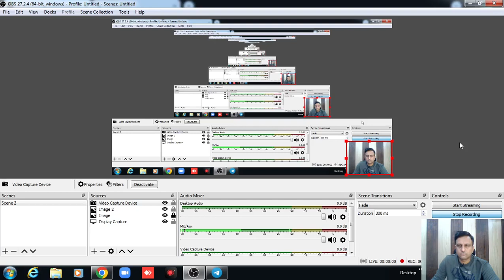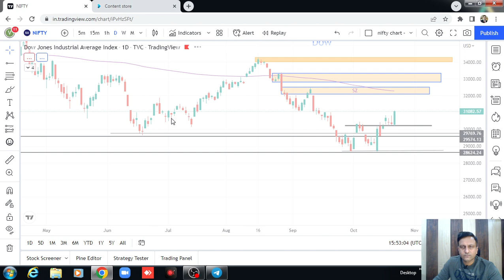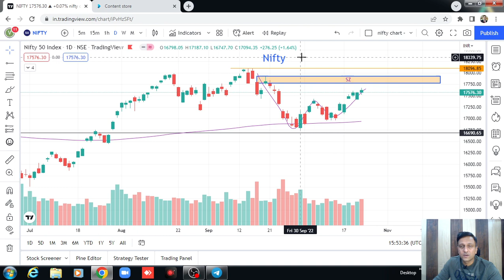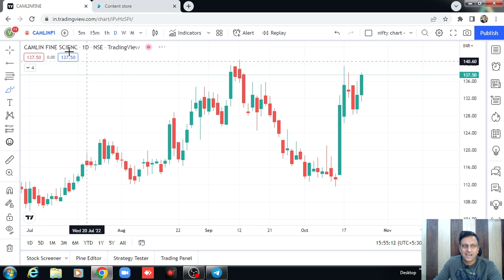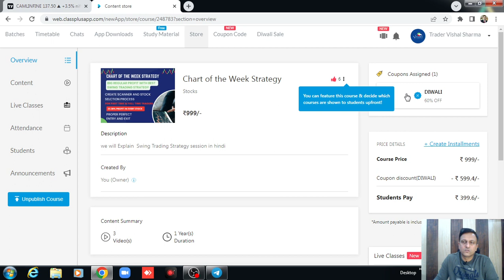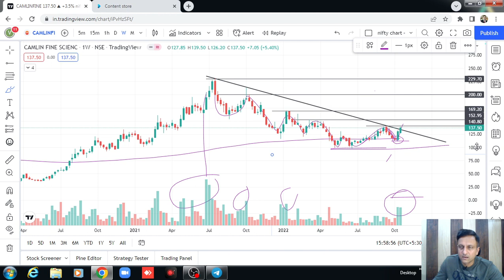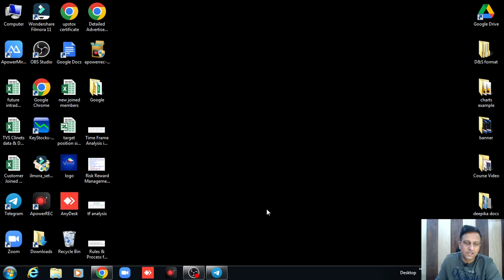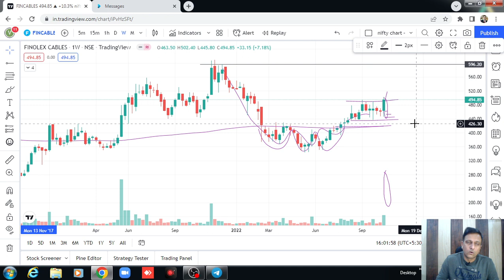Chart of the Week || Best Positive Breakout Stocks for Tomorrow || Trader Vishal Sharma 23 Oct 22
(Trader Vishal Sharma)

chart of the week,trader vishal sharma,stocks for the week,top chart of the week,mutli year breakout share,positive breakout stocks for tomorrow,big breakout stocks,momentum stocks to buy now,swing trading stocks,trend reversal chart patterns,bank nifty,chart of the week share,nifty,Breakout stocks for the week,multi year breakout stocks,swing trading strategies,chart of the week kunal saraogi,chart of the week kunal,chart of the week scott,nifty prediction

chart of the week,trader vishal sharma,top chart of the week,trend reversal chart patterns,multi year breakout stocks,mutli year breakout share,positive breakout stocks,breakout stocks for next week,breakout stocks for tomorrow,stocks for the week,momentum stocks to buy now,multi year breakout stock,reversal chart patterns,intraday trading tips for tomorrow,stock market for beginners,stock market,trend reversal stocks,how to identify trend reversal in stock